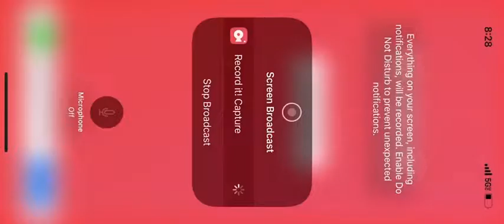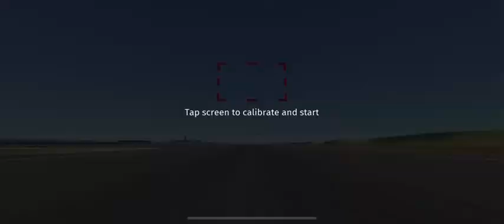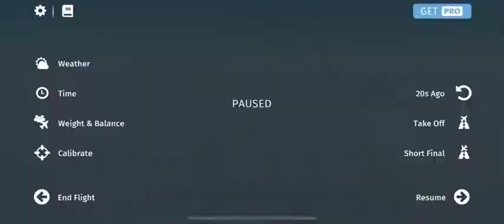I have kinda learned how to fly (help)